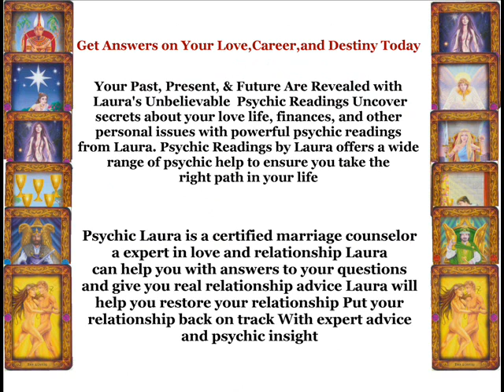Psychic Maricopa Az